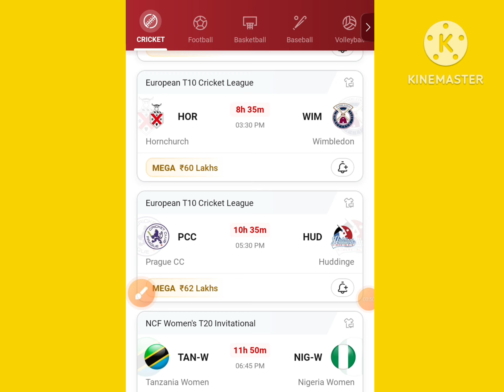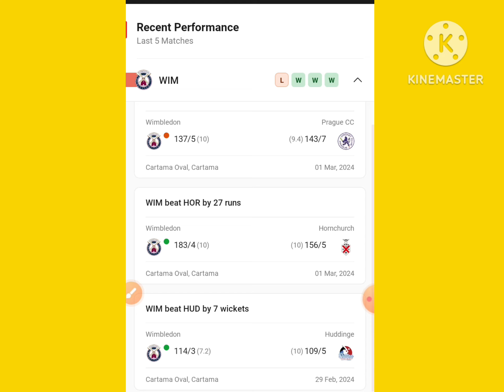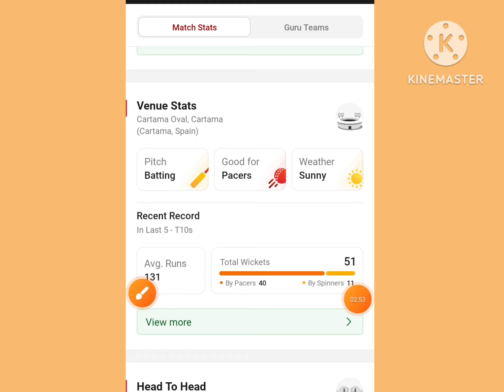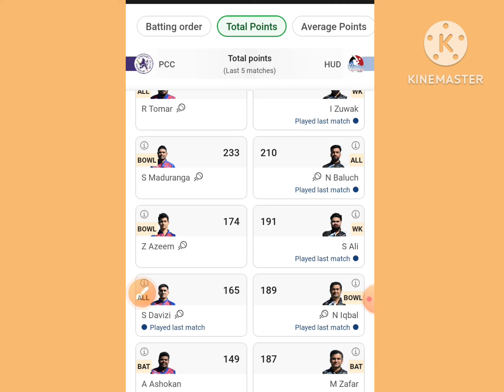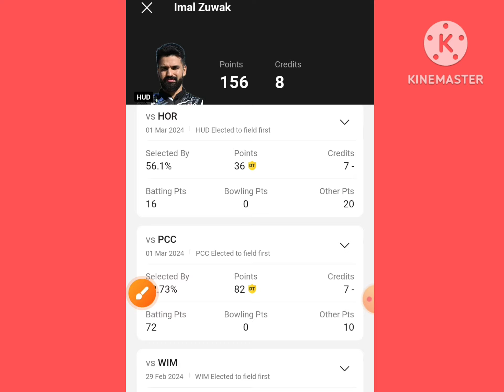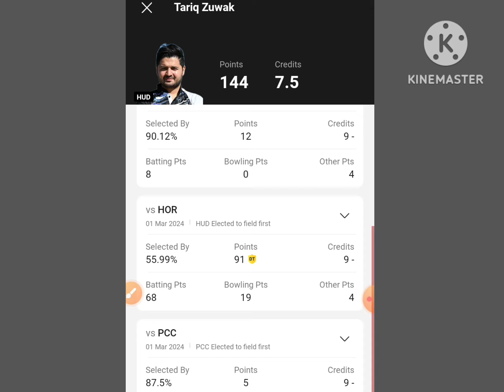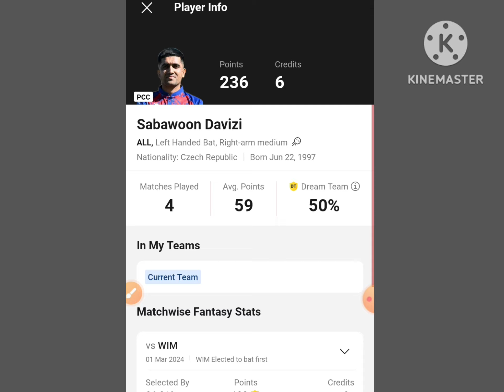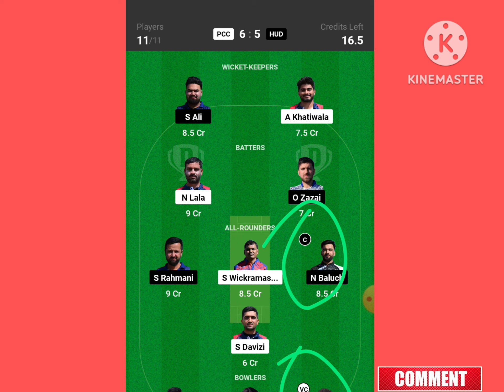HOR vs WIM DREAM11 || HOR vs WIM DREAM11 Prediction || HOR VS WIM 10TH ECL GROUP B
✅Join Telegram Channel for Last Minute Updates & Winning Teams📢

1. This Analysis Based On My Understanding , Knowledge , And Instinct . While Selecting Your Team , Consider The Point Mentioned And Make Your Own Decision .

3. This games involves an element of financial risk and may be addictive,so.please play responsibly and at your own risk..

4. SANJEEV FANTASY Do Not Promote Any Gambling App And Not Liable For Any Profit Or Loss Which May Arise From Any App